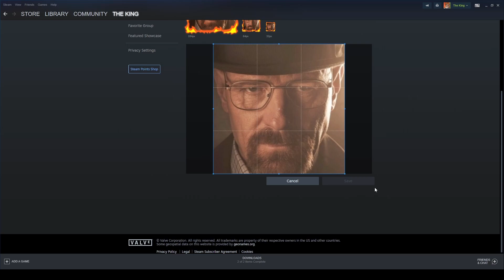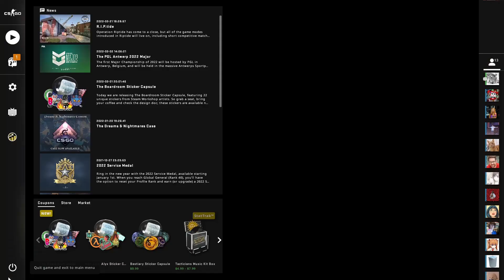CS:GO but I AM The Danger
I am Waltermelon